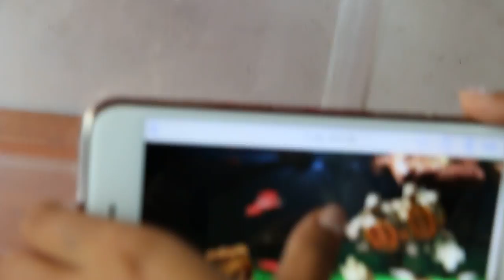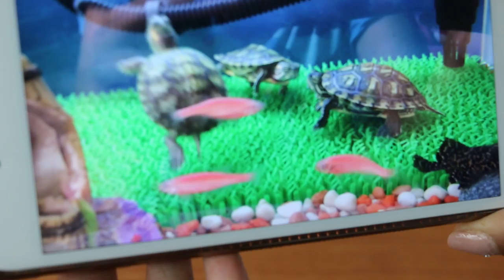A terrapin recovers from gasping after 4 days of in-patient treatment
A terrapin recovers from gasping as seen in this video. No more open-mouth every few seconds as 4 days ago . The couple has a very nice aquarium with filters to keep 3 terrapins